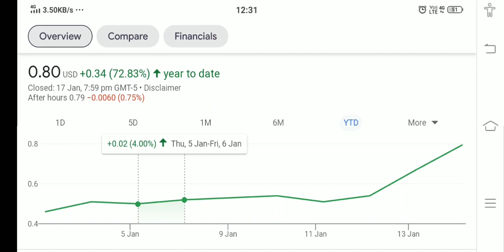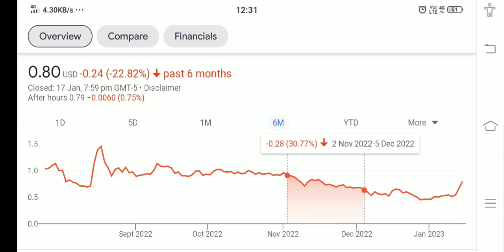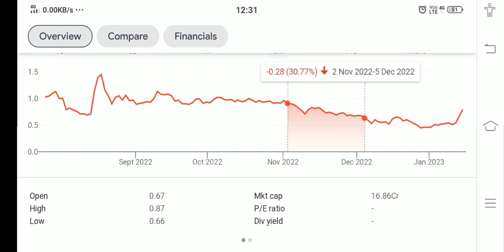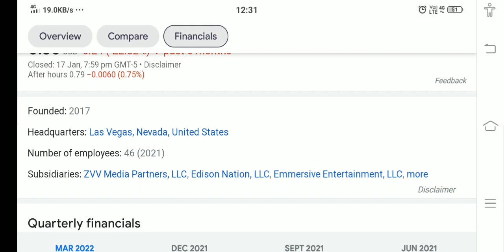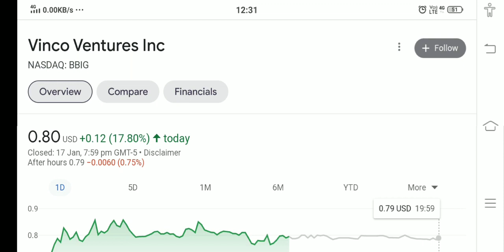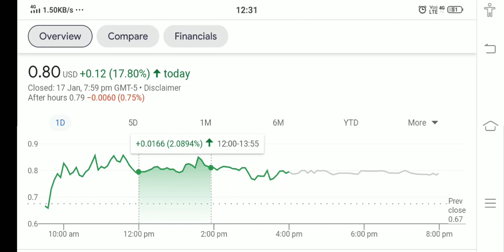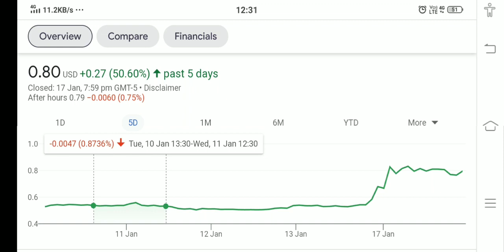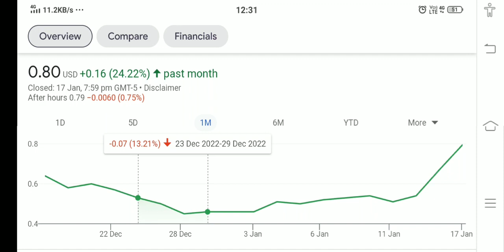VINCO VENTURE STOCK !! WHY VINCO VENTURE HIT PRICE